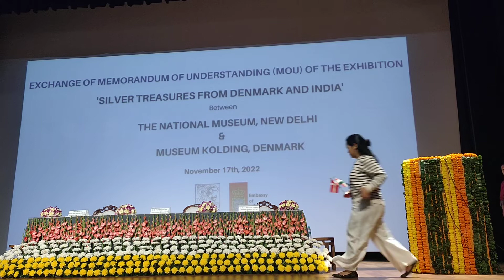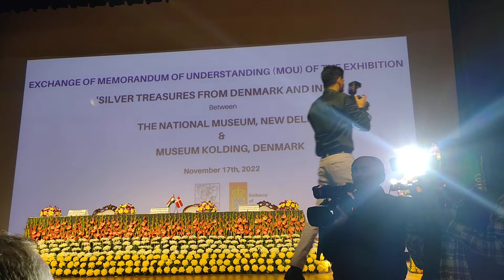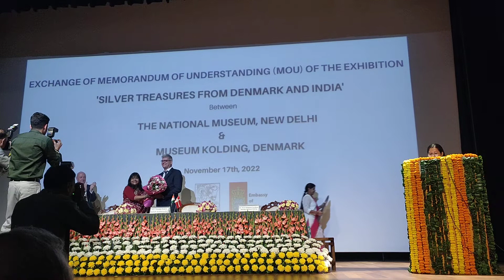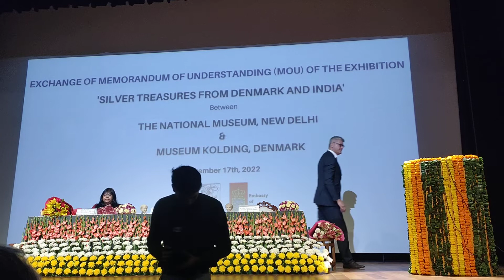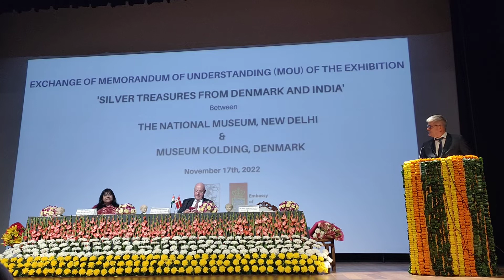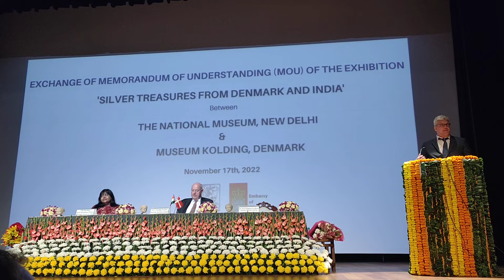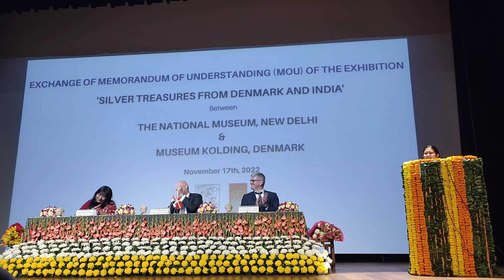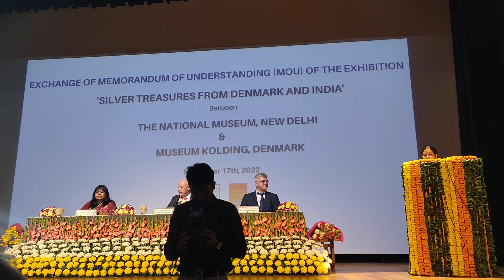National museum 1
National Museum will be exhibiting Danish Silver from the Kolding Museum, Denmark along with the Indian Silver from the collection of National Museum.
This collaboration between NM and Museum Kolding, was marked by the signing and exchange of an MoU (Memorandum of Understanding) during an official programme today.
The collaboration and exhibition mark the recently agreed cultural exchange programme between India and Denmark for the years 2022 to 2026.

Director General, National Museum(Ms. Lily Pandeya) exchanged  MoU with, Director of Museum Kolding (Mr. Rune Lundberg) in the presence of the  Danish Ambassador to India (H.E. Freddy Svane).